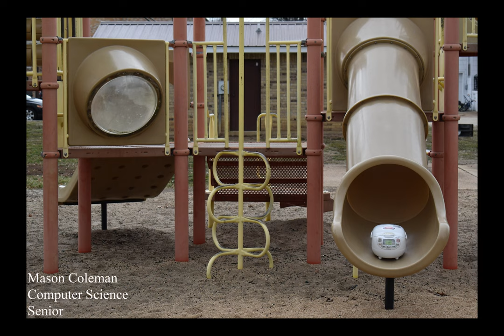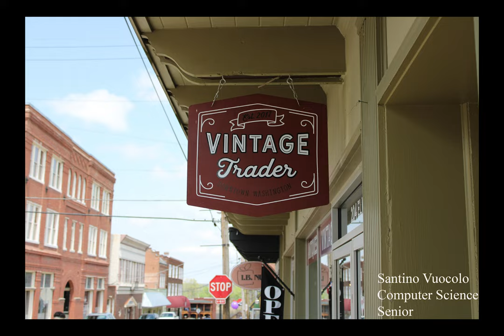Spring 2023 Virtual Art Showcase | Missouri S&T | Arts, Languages, and Philosophy Department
The Missouri S&T Arts, Languages, and Philosophy Department presents the Spring 2023 Virtual Student Art Showcase.

Thank you to professors Myra Holt and Jessica Moritz-Humphrey and their students for making this video possible.

Video produced by Victoria Hagni.
Timestamps:
0:06 - Art Appreciation Spring (2023) | Instructor Jessica Moritz-Humphrey
0:19 - Art 3221 Fundamentals in Photography (Fall 2022, section 101) | Instructor Myra Holt
1:32-  Art 3221 Fundamentals in Photography (Fall 2022, section 102) | Instructor Myra Holt
2:58 - Art 3221 Fundamentals in Photography (Spring 2023, section 102) | Instructor Myra Holt
4:05- Art 3221 Fundamentals in Photography (Spring 2023, section 101) | Instructor Myra Holt
Learn more about our department by visiting our website or reaching out to us via phone or email.